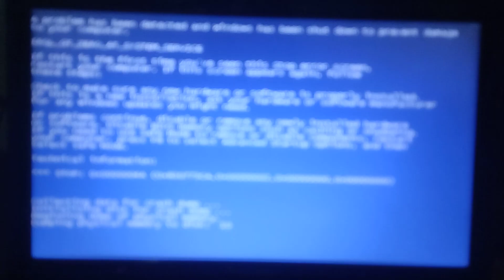SPINGO Bankrupt Has BSOD